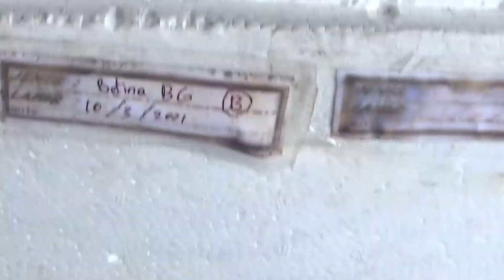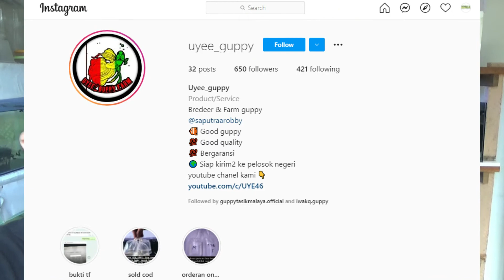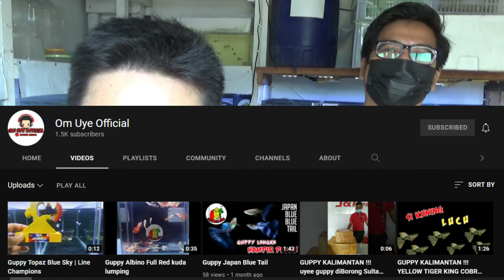Guppy Farm Visit | Uyee Guppy Breeder Ketapang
Halo teman-teman, kali ini saya berkesempatan mengunjungi kota Ketapang, Kalimantan Barat. Disini ternyata ada juga pemain guppy dan bahkan pernah menjadi juara di kontes Pontianak.

Yuk kita visit ke farm-nya untuk mengenal lebih jauh teman-teman guppy breeder di kota ini.

Oh ya, bagi kalian para pecinta guppy khususnya area Ketapang dan sekitarnya, kita ada informasi untuk kalian di bagian akhir video ini, jadi jangan lewatkan ya.

Salam Azolla Pontianak.

Sorry video sebelumnya ada kendala di bagian musiknya, jadi saya terpaksa take off dan kemudian reupload. Semoga video kali ini tidak bermasalah dengan musiknya.